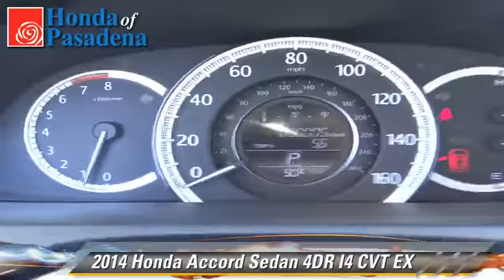Honda of Pasadena, Pasadena Los Angeles Glendale Alhambra Cerritos Orange County CA 91107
1965 East Foothill Blvd Pasadena Los Angeles Glendale Alhambra Cerritos Orange County CA 91107

[DFIN:3:2974157:I:2897:B3E83C7F:12f713884d20482f357fd066d05111f4]